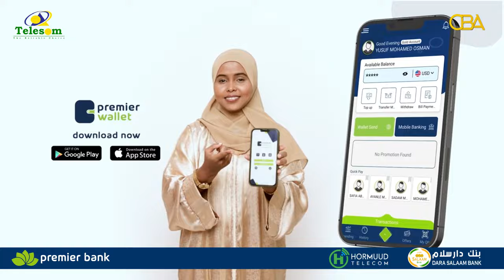Waayojoog: "Waxaan caawa ka xumay in aan dhimanaayo Siyaad Barre oo nool" Xuseen Khaliif . Q 6aad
Waayojoog: "Waxaan caawa ka xumay in aan dhimanaayo Siyaad Barre oo nool"
Halgamaa Xuseen Khaliif Xaaji Jaamac.Qaybtii 6aad